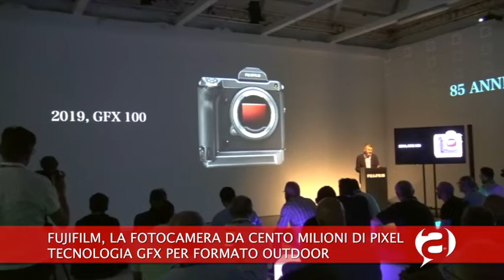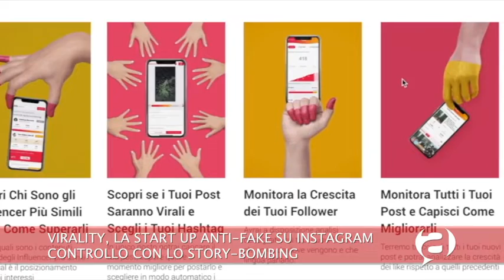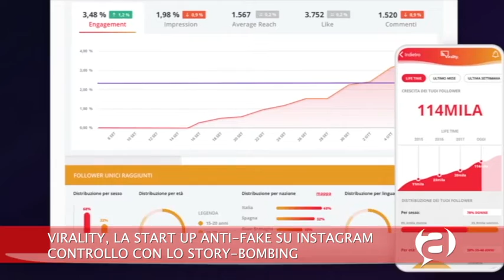Videogiornale Tecnologico - Dati Auditel, fotocamera Fujifilm da 100mpx, trasparenza su Instagram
Arriva l'era della Total Audience e Auditel monitora tablet e smartphone; 100 megapixel per la fotocamera Fujifilm; account Instagram trasparenti con Virality. Guarda le news del Videogiornale Tecnologico, in collaborazione con TIM Business!